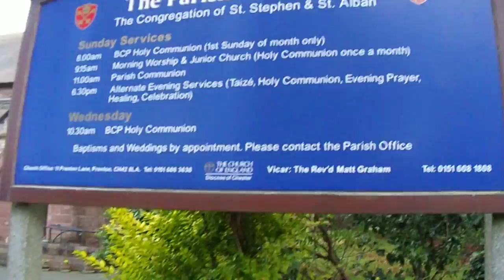Two churches on Prenton Lane - the CofE St Stephens and a Mormon church. October 4, 2021.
Two churches on Prenton Lane - the Church of England St Stephens built in a traditional neo-Gothic style:
and a Church of Jesus Christ of Latter Day Saints (Mormon) church which looks like a little piece of the USA in Prenton.